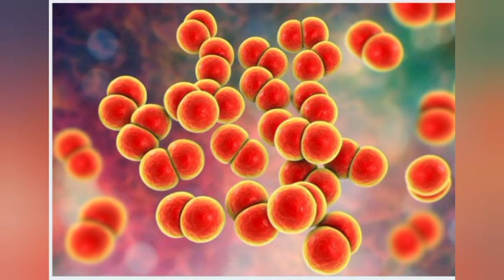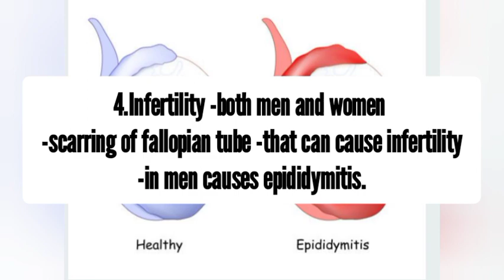Complications of Gonorrhea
I explained the complications of Gonorrhea.

Images:for educational/informational purposes.
Always seek medical attention.

For any support kindly use this:Buy goods.till number:9096367